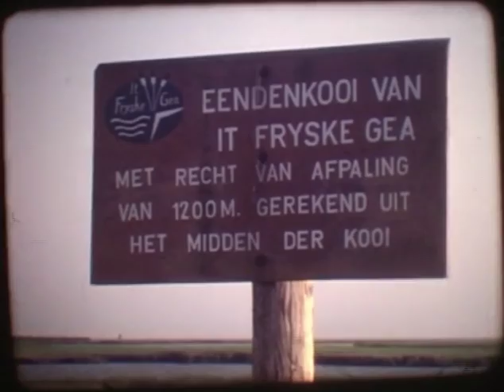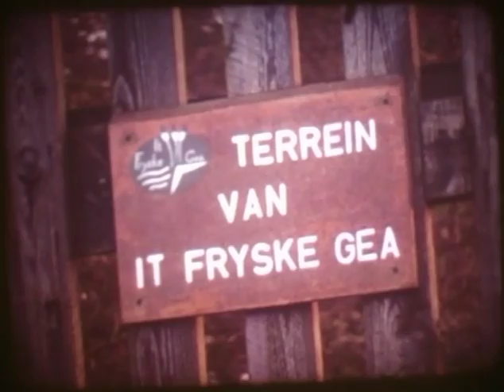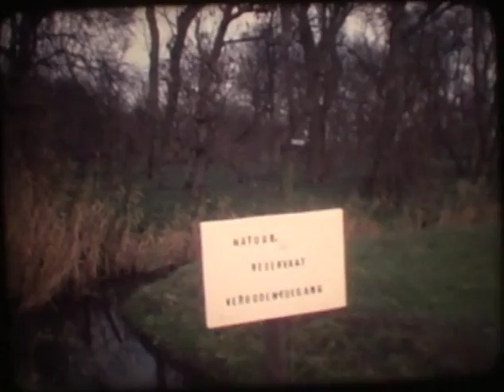de Eendekooien van Piaam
De Eendenkooien van Piaam.
Achter de voormalige Zuiderzeedijk vinden we onder Piaam in Friesland nog twee eendenkooien waarvan er nog een in bedrijf is. We nemen een kijkje achter de schermen.

Zie ook mijn website voor meer schitterende foto's van alles wat de natuur te bieden heeft op